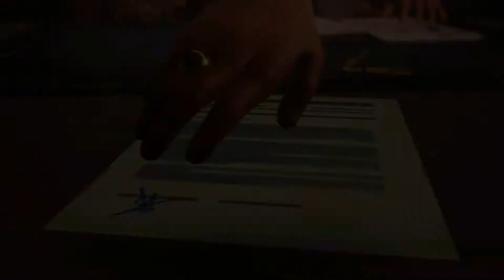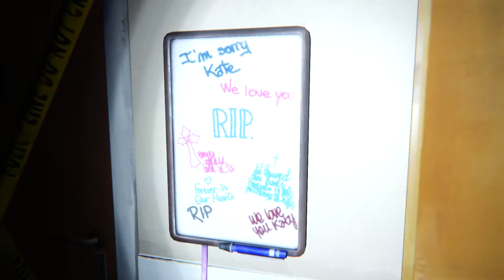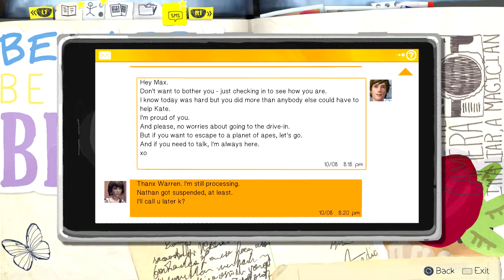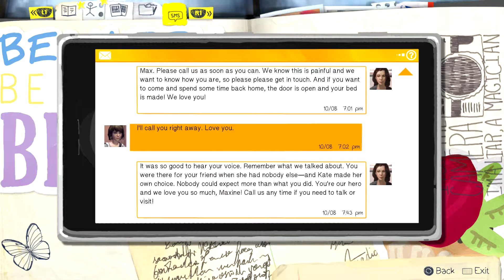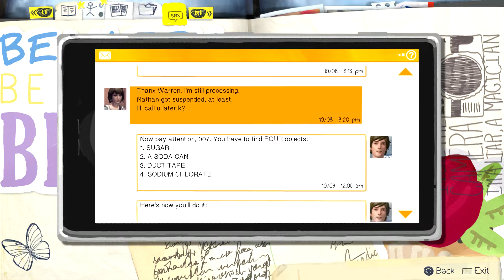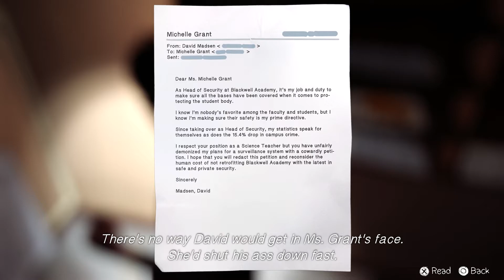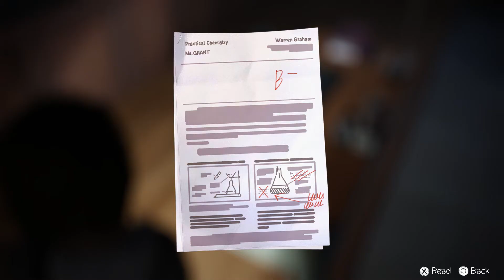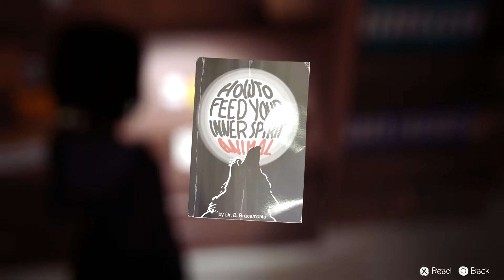Life Is Strange: Episode 3 Chaos Theory - Part 1 - Da Bomb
Join me and lets play Life Is Strange: Episode 3 Chaos Theory - Part 1 - Da Bomb on PS4
After the tragic end to Part 2 I pick myself up and carry on, Chloe wants me to meet her outside the dorm so I have to sneak out, we are on our way to the principals office to search for clues to who really killed Kate and what may have happened to Rachel.

This game is also available on XBox One and PC